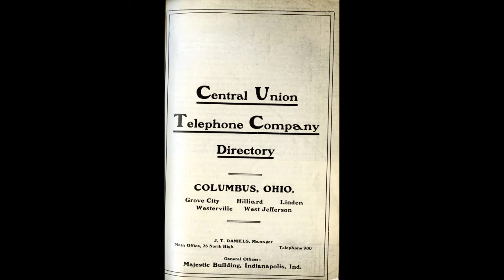Q&A - December 27, 2020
A wild theological ride starting with whether salvation really requires belief in Jesus -- and ending with the reason many Christians see sex as dirty.